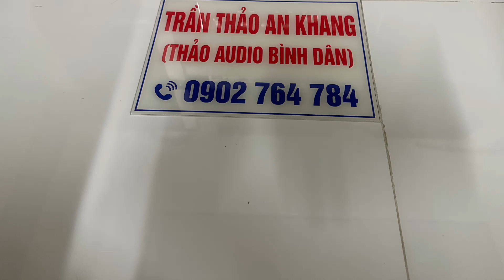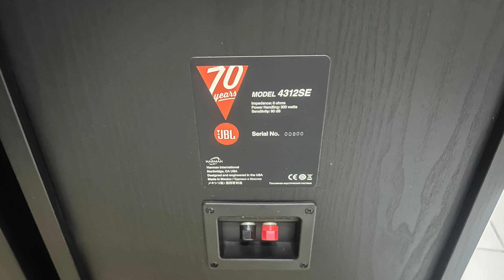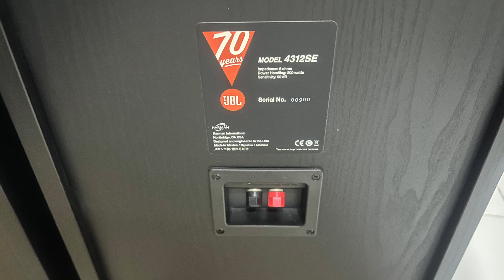Loa JBL còn thùng xốp, hàng trưng bày ai này thì cho đi luôn,